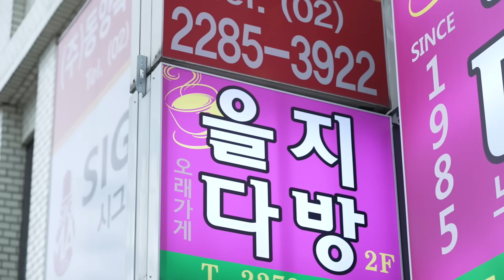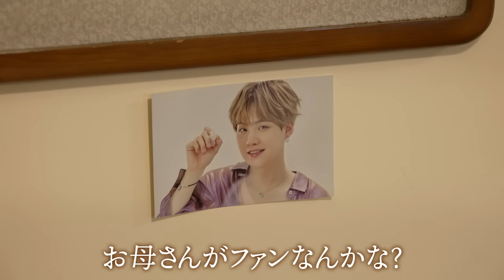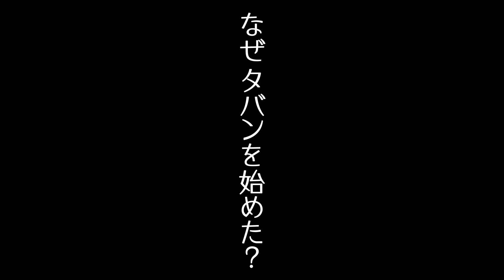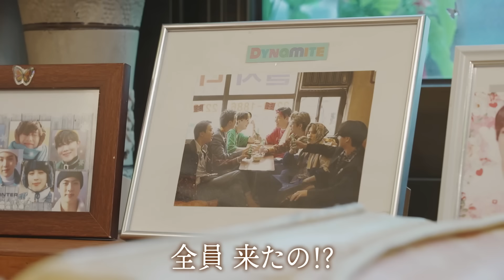【韓国ＳＰ】ナジャ＆イルローザが韓国・ソウルの喫茶店へ！ＢＴＳも来店！？【片っ端から喫茶店】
「片っ端から喫茶店 公式ガイド 案内人：ナジャ・グランディーバ 日本一喫茶店の多い大阪を味わい尽くす」(世界文化社)《Amazon》

今回は「韓国ＳＰ」！
ナジャ＆イルローザが、韓国・ソウルの喫茶店を訪ねます。

喫茶店：ウルチタバン
ソウル特別市中区乙支路124-1　2階

タバンコーヒー（アイスコーヒー）5000ウォン（約550円）
サンファ茶 6000ウォン(約660円)